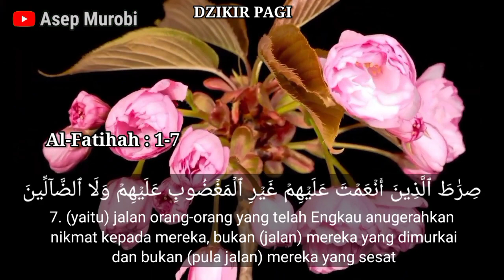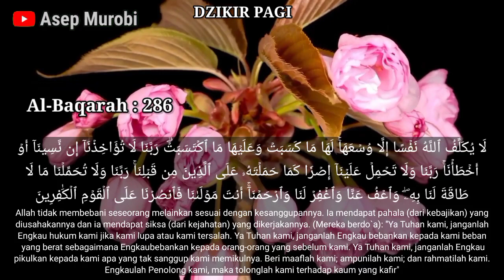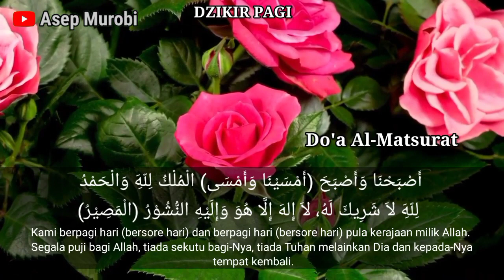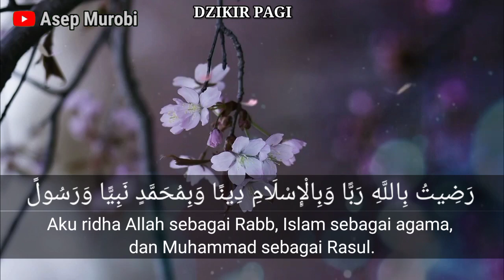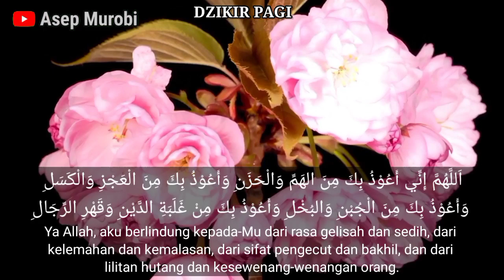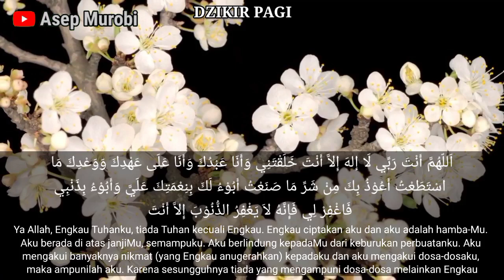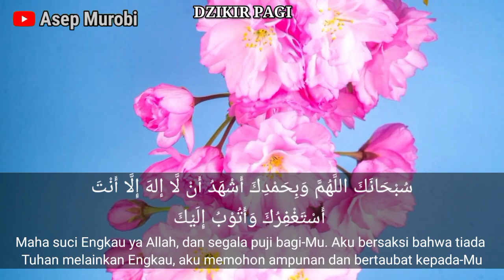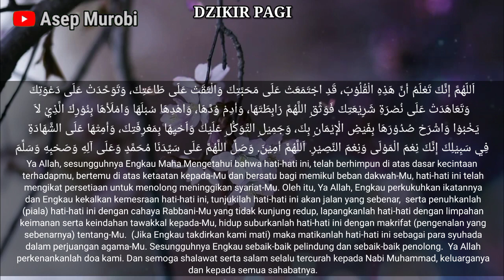AL MATSURAT. DZIKIR PAGI MERDU 5